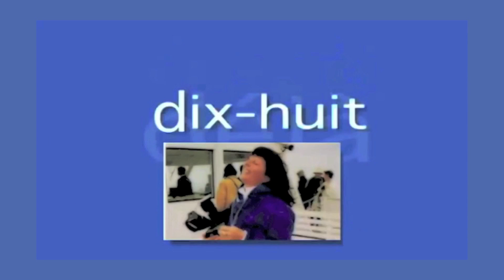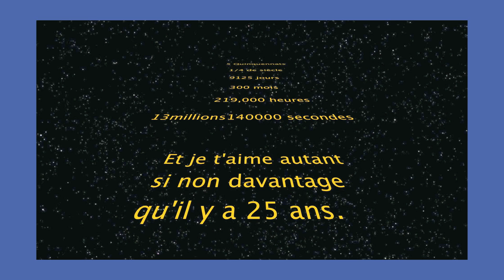25 ans c'est pas rien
25 ans de joie...
25 ans de rigolades...
25 ans de complicité et de bonheur...

Merci d'être toujours avec moi.

Je t'ai aimée... Je t'aime et t'aimerai toujours...